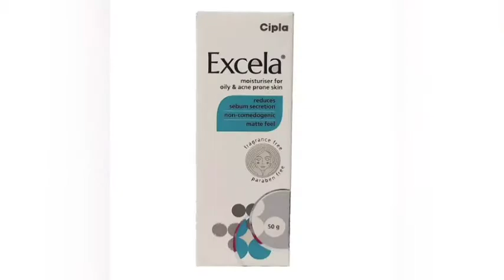Oily Skin Routine || Budget Friendly Products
The products mentioned are recommended only for daily routine and are not intended to cure acne.
Products mentioned:

Cleanser-

1. Clean & Clear Foaming Face Wash, 100ml

2. Himalaya Herbals Purifying Neem Face Wash, 150ml

3. Dove Cream Beauty Bathing

Toner:
1. UrbanBotanics® Alcohol Free Toner for Face with Witch Hazel, Neem, Basil & Glycolic Acid

2. Good Vibes Green Tea Glow Toner 200 ml, Hydrating Purifying Anti Acne Moisturizing Revitalizing Facial Spray Toner

3. Dabur Gulabari

Moisturization:
1. Neutrogena Oil free Moisturizer -

2. Limited-time deal: Mamaearth Ubtan Oil-Free Face Moisturizer with Turmeric & Saffron

3. Excela Moisturiser for Hydration, Acne (Acne, Oily Skin) 50 gm

Sunscreen:
1. Suncote Gel Sunscreen

2. Brinton Healthcare UvDoux Face & Body Sunscreen gel with SPF 50 PA+++ in Matte Finish and Oil Free Formula

3. Photostable Sunscreen